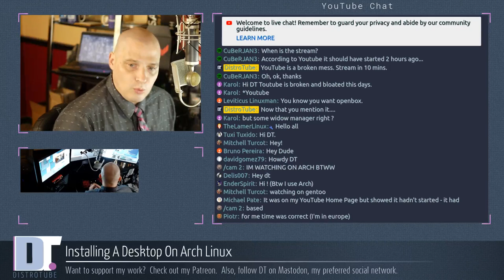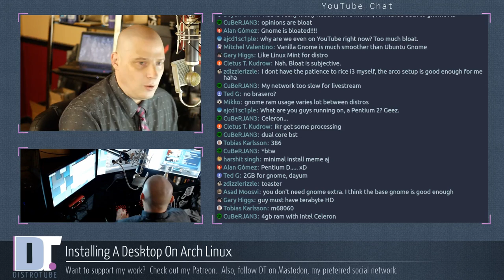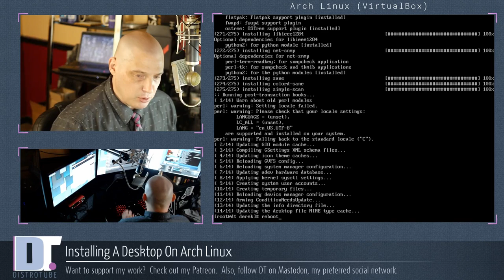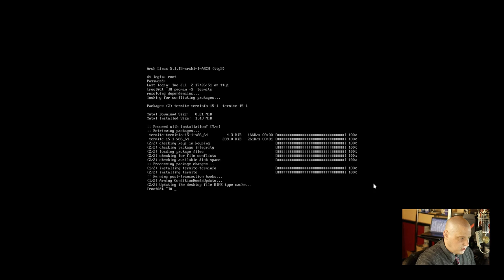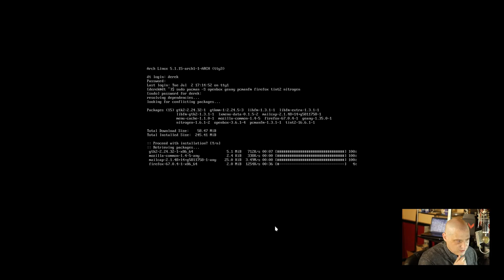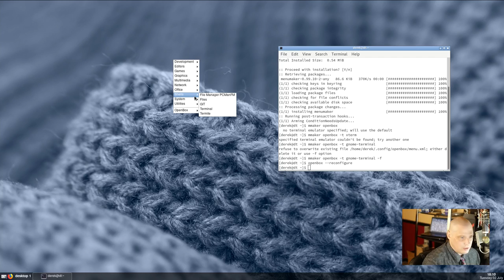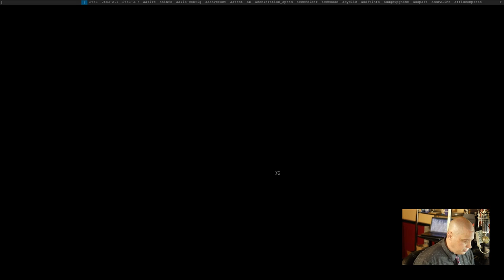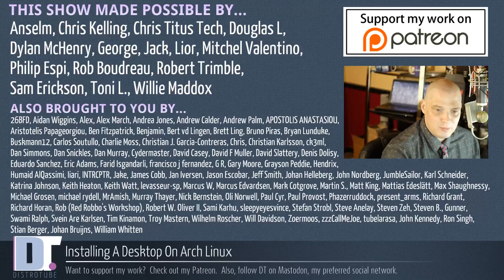Installing A Desktop On Arch Linux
My previous video covered doing a base Arch Linux install inside a virtual machine.  Today, let's install some desktop environments and/or window managers as well as other appropriate graphical programs.  After all, no one (not even me) wants to live in the shell full-time.  :D